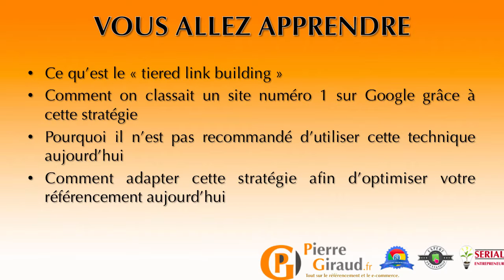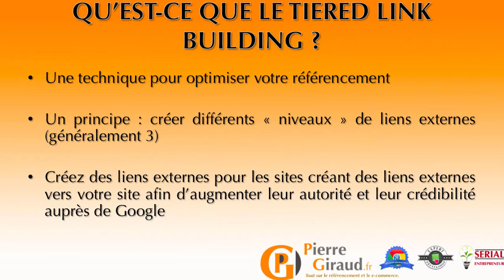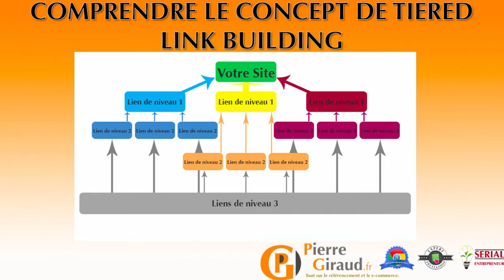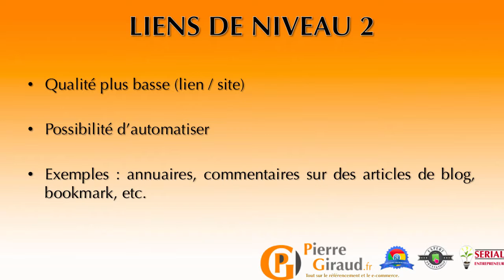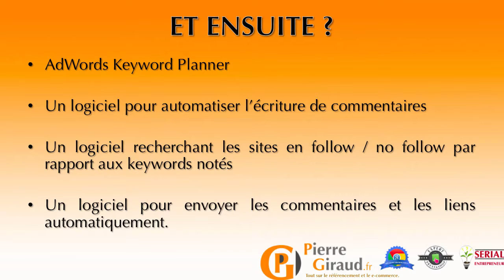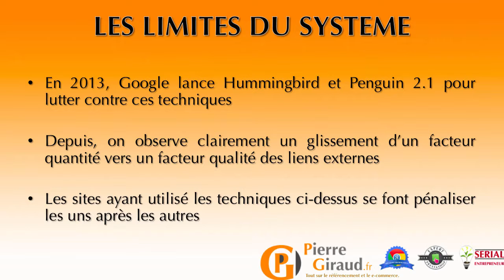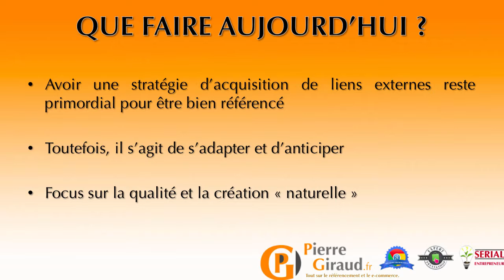Les Liens Externes Expliqués - Tout Savoir Sur Les Liens Externes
Pour lire mon article complet sur les liens externes, visitez mon

Un « lien externe » (ou backlink) est un lien fait par un autre site web vers le vôtre. Lorsque les visiteurs cliquent sur ce lien, ils sont redirigés vers votre site.

Jusqu'à récemment, il était possible de construire toute sa stratégie de référencement autour de l'acquisition de liens externes en masse tellement ce critère avait d'importance dans l'algorithme de classement des sites Internet de Google.

Nous allons voir qu'aujourd'hui cela est devenu un peu plus compliqué, mais qu'il reste essentiel d'avoir une stratégie d'acquisition de liens externes.

Dans cette vidéo, je vous explique la stratégie d'acquisition la plus utilisée par le passé et la plus efficace, et pourquoi vous ne devez plus l'utiliser aujourd'hui.

Je vous explique également comment obtenir des liens externes de qualité et durables aujourd'hui.